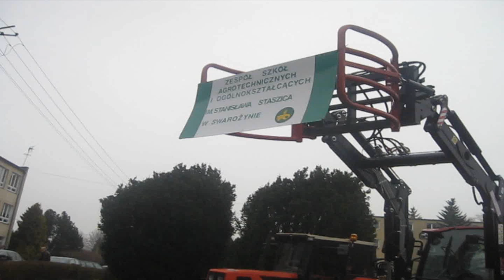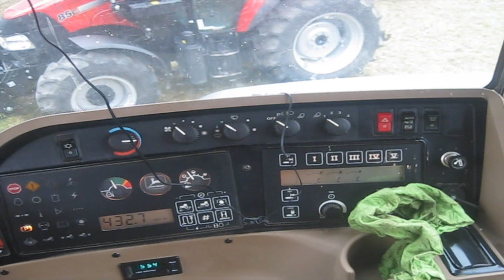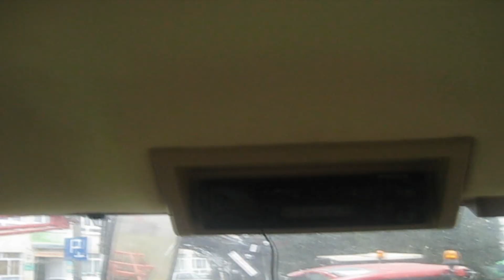III Forum Rolnicze, Targi rolne 2014 |HD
III Forum Rolnicze w Swarożynie.
Pokaz Maszyn Rolniczych.